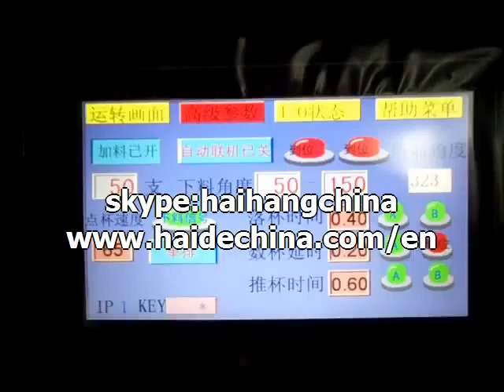80 unit plastic cup automatic packaging machine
80 unit plastic cup automatic packaging machine

packaging machinery
packing machinery